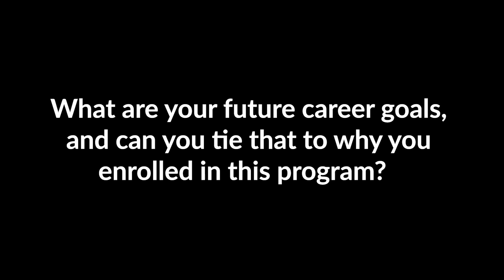Leverage Online Education to Earn Your Degree | Northeastern University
Listen to Northeastern University's DTH and MSM program students share their experiences earning a master's degree online and the benefits of flexible, affordable, job-relevant learning.

These student testimonials capture positive feedback from participants who appreciate the innovative and encouraging environment created by their degree programs, the support of experienced professors, and the practical skills gained, all contributing to a fulfilling learning experience.

Explore courses and master's degrees offered by Northeastern University:
💡Master of Science in Information Systems, Northeastern University College of Engineering
💡Master of Science in Data Analytics Engineering, Northeastern University College of Engineering